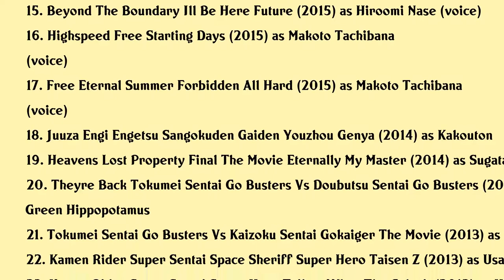Tatsuhisa Suzuki Movies list Tatsuhisa Suzuki| Filmography of Tatsuhisa Suzuki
Tatsuhisa Suzuki Full Movies List Filmography of Tatsuhisa Suzuki

Latest movies of Tatsuhisa Suzuki are:

1. Altered Carbon Resleeved
2. Special Crime Investigation Unit Special 7 Ova
3. Seven Days War
4. Uta Noprince Sama Maji Love Kingdom Movie
5. Calamity Of A Zombie Girl
6. The Seven Deadly Sins Prisoners Of The Sky
7. Free Dive To The Future Build Up Of Early Spring
8. Free Take Your Marks
9. Dance With Devils Fortuna
10. Free Timeless Medley The Bond
11. Free Timeless Medley The Promise
12. I Want To Deliver Your Voice
13. Ultraman Ginga S The Movie Showdown The 10 Ultra Warriors
14. Beyond The Boundary Ill Be Here Past
15. Beyond The Boundary Ill Be Here Future
16. Highspeed Free Starting Days
17. Free Eternal Summer Forbidden All Hard
18. Juuza Engi Engetsu Sangokuden Gaiden Youzhou Genya
19. Heavens Lost Property Final The Movie Eternally My Master
20. Theyre Back Tokumei Sentai Go Busters Vs Doubutsu Sentai Go Busters

Complete list of movies acted by Tatsuhisa Suzuki are in this video.

Please Comment down your favorite movie of Tatsuhisa Suzuki